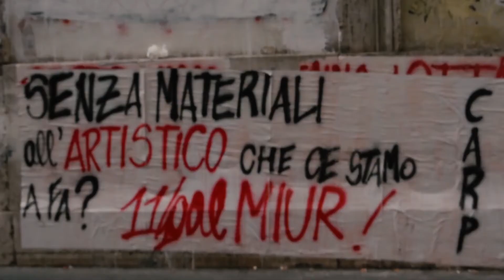Sgombero del Ripetta occupato (Roma) - 21/10/2021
riprese e montaggio: Patrizia Montesanti